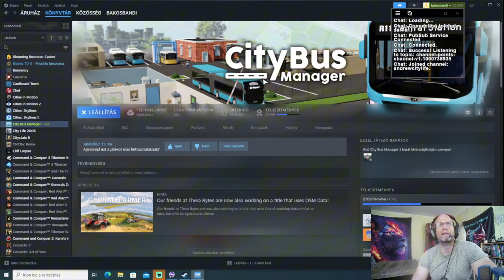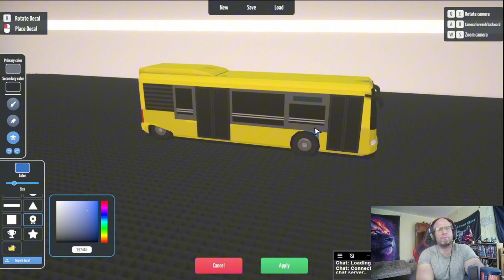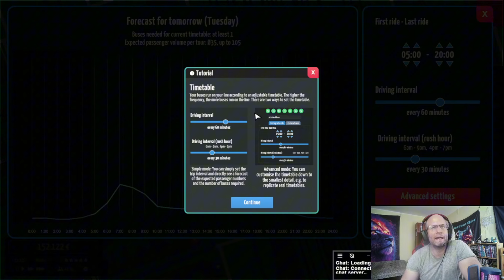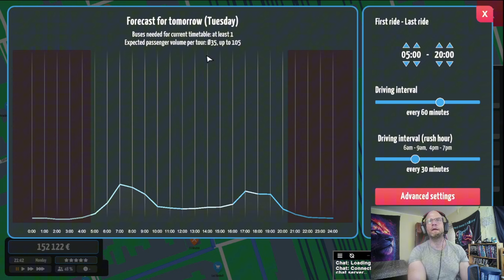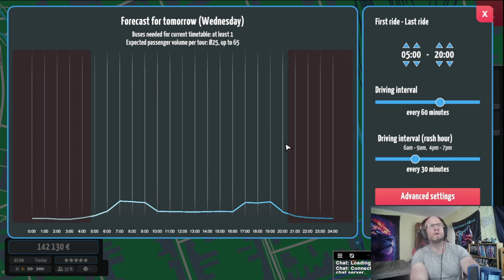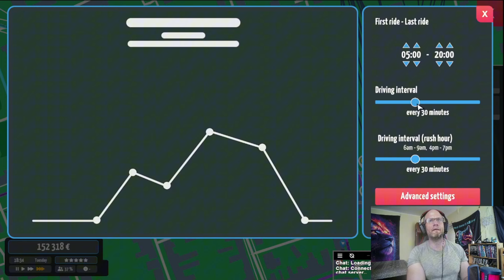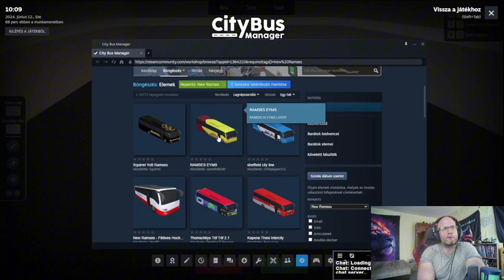Busztársaságot alapítok – City Bus Manager 1. rész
A Szerdai Szimulációnkban most a saját buszpályaudvaromat hozom létre a semmiből, és alakítom ki a saját buszjárataimat City Bus Manager játékban. Mivel a játék valós térképadatokkal dolgozik, így a szülővárosomban, Szombathelyen kezdem el a buszos birodalmam építését.

00:00 Intro
01:32 Játékbeállítások
05:03 Telephely választás és kialakítás
12:51 Vegyük meg az első buszokat!
18:19 A munkaerő felvétele
21:31 Kiszolgáló létesítmények
23:20 Az első buszjárat létrehozása
30:06 Célok és trófeák
31:07 Kezdődik a reggeli műszak
34:54 Irány az északi bevásárlóközpont! (2-es járat)
40:39 A jegyiroda és a pihenőszoba fejlesztése
44:26 Az első kutatások
45:36 Haladás-Uszoda hurokjárat (3-as busz)
48:21 Hármas buszvásárlás
50:32 Szerződéses járat a Kámoni arborétumba
52:50 Napvégi karbantartás

Csatornám gazdasági és stratégiai játékokat mutat be közérthető és szórakoztató módon, sztorikkal, háttér történetekkel, valamint a játékkal kapcsolatos tippekkel, trükkökkel.